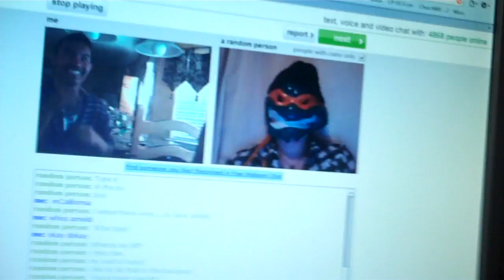Chat roulette adventures ! pt 1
me and DanielxSon were on chat roullete when we found a ninja turtle then we had a dance party:)
look up DanielxSons channel
peace!